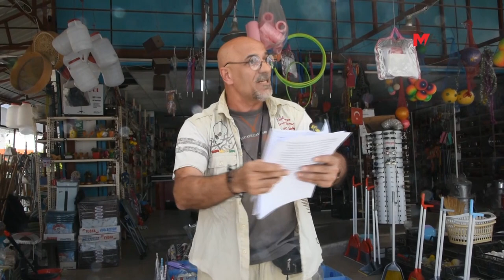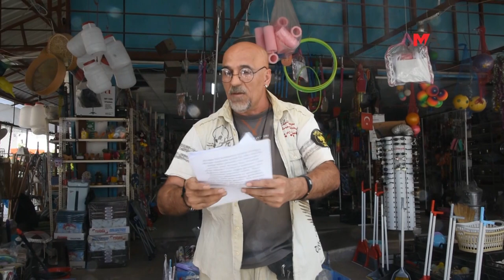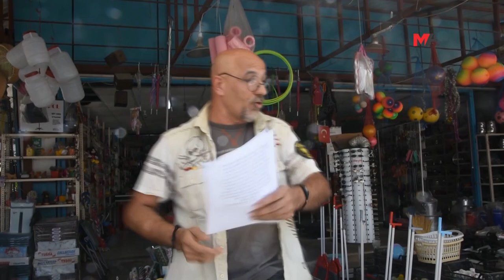ESNAF BOZUK PARA KASASINI ‘ERDOĞAN’A DİYEREK FIRLATTI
Mersin’de ekonomik kriz, zam ve işsizliği isyan eden bir esnaf, “Erdoğan’a” diyerek bozuk para kasasını fırlattı. Çalıştırdığı iş yerinin önünde açıklama yapmak isteyen esnaf Oktay Avcu, açmak istediği pankartlara polis “inceleme yapmak üzere” el koydu. Türkiye’nin gerçeğini dile getirdiğini dile getiren Avcu, açtığı bir pankartta, “Her yer açlık, her yer zulüm, her yer korku, her yer adaletsizlik, her yer sindirilmişlik, her yer umutsuzluk ama korkmuyoruz” ifadeleri yazılı olduğu görüldü. Polise, “İş yerimde özgürlüğümü kısıtlıyorsunuz” diye tepki gösteren Avcu, “Bu bozuk para kasasını Erdoğan’a fırlatıyorum” dedi.